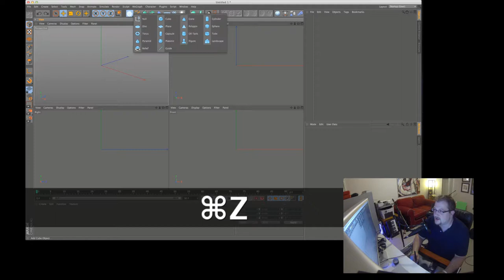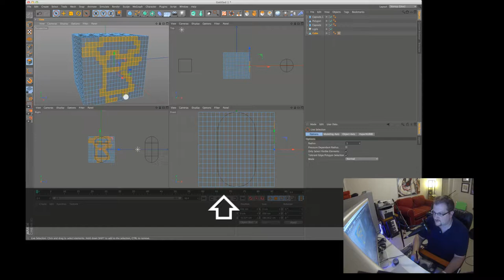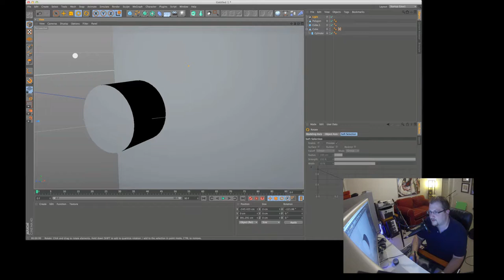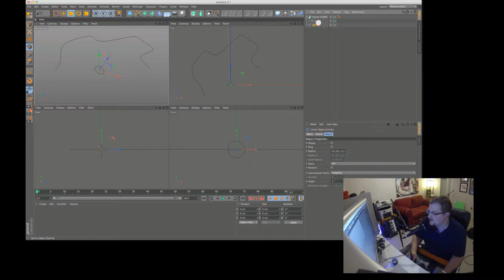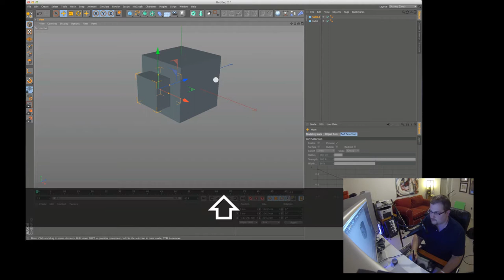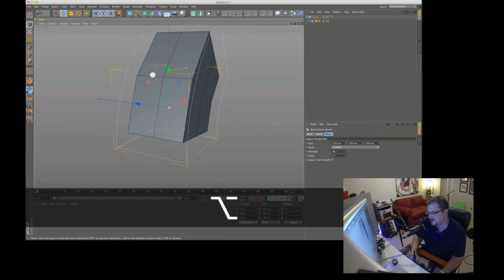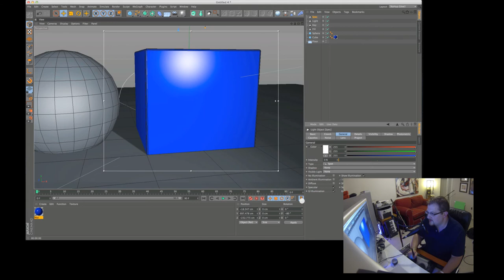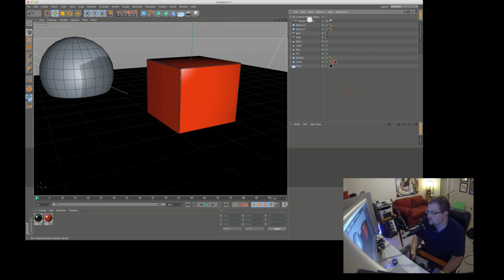Brograph Tutorial 002 - Intro to Cinema 4D Tools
In this tutorial we learn some of the basic Cinema 4D tools and how they work. We also learn shortcuts that make getting around in CInema 4D easier and faster.